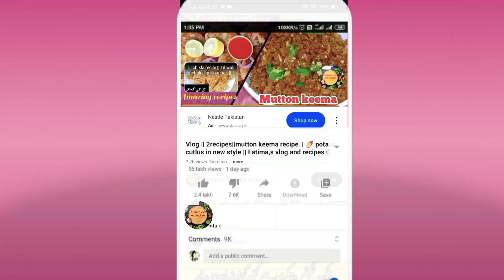Daily routine vlog | korma recipe | قورمہ ریسپی | stitching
hey guys! ï am fatima in this video i will show ÿòû daily routine vlog